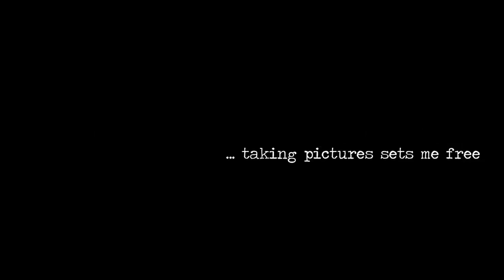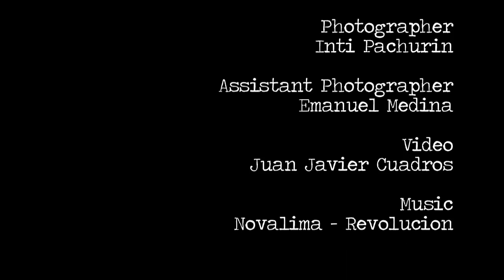El Carmen by Inti Pachurin